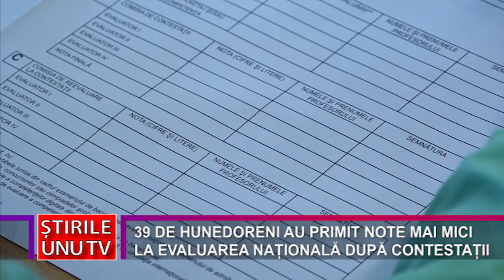39 DE HUNEDORENI AU PRIMIT NOTE MAI MICI LA EVALUAREA NAȚIONALĂ DUPĂ CONTESTAȚII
39 DE HUNEDORENI AU PRIMIT NOTE MAI MICI LA EVALUAREA NAȚIONALĂ DUPĂ CONTESTAȚII